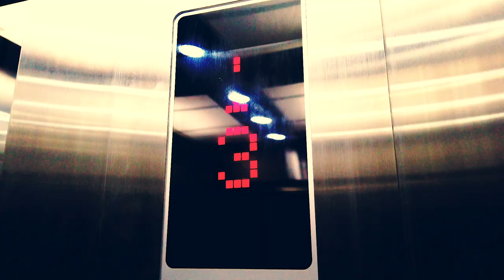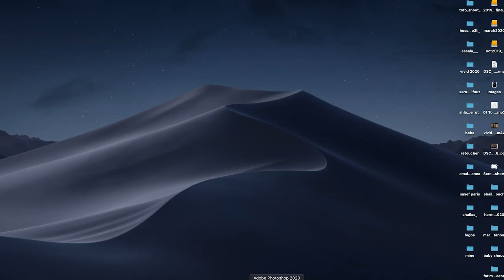خلف الكواليس | أمل العنبري في جلسة تصوير جريئة 2020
KHALILALMALOOD